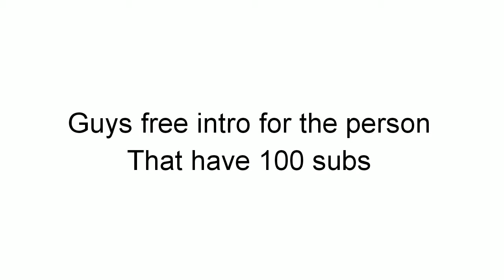Free intro for 100 subs and short name